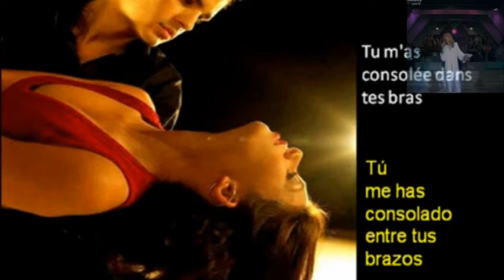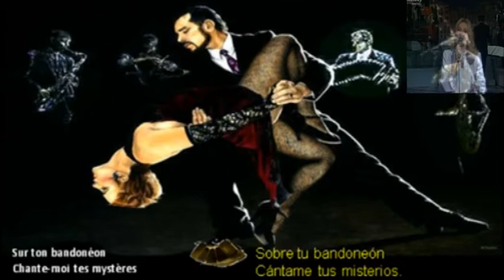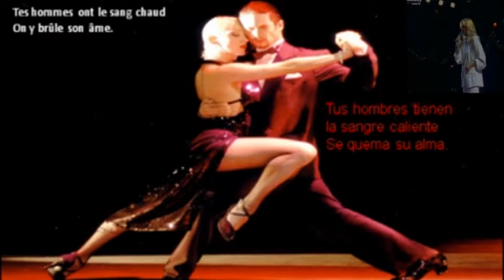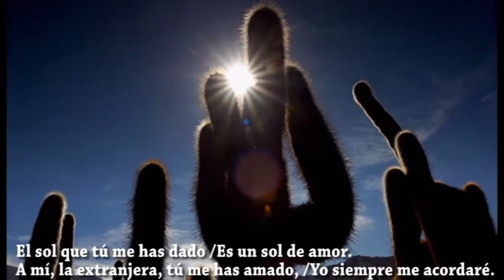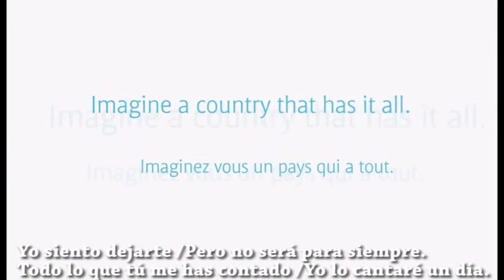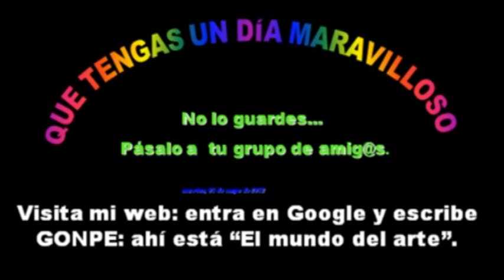"Argentina". Michéle Torr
Michéle en vivo junto a primero un vídeo antiguo mío con subtítulos en francés y en español. y luego una segunda parte más bonita con subtítulos en español. Mi agradecimiento al titular de los derechos de autor, que permite que utilice el contenido reclamado.